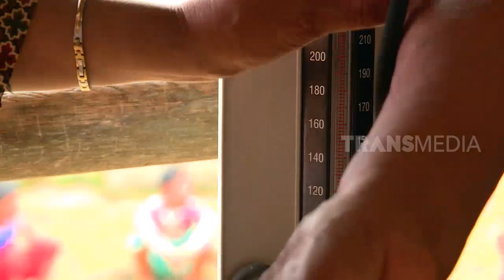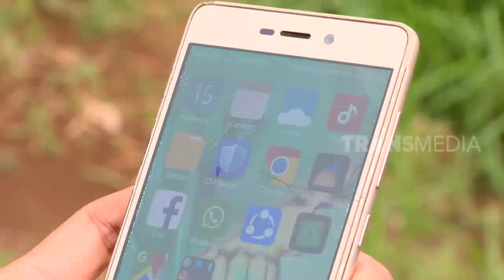DESA SIMPANG, KESEHATAN JUGA HAK KAMI | INDONESIAKU (18/03/19) Part 2